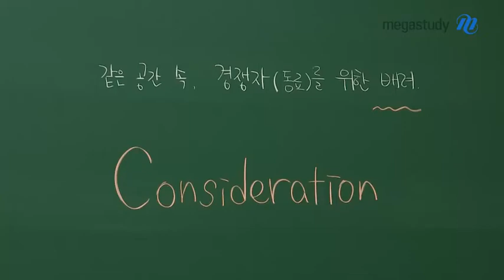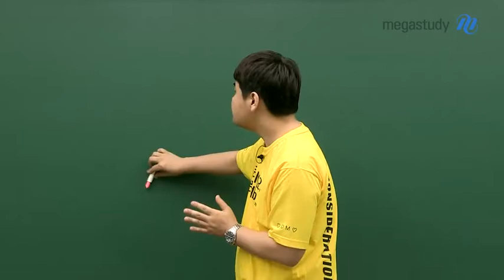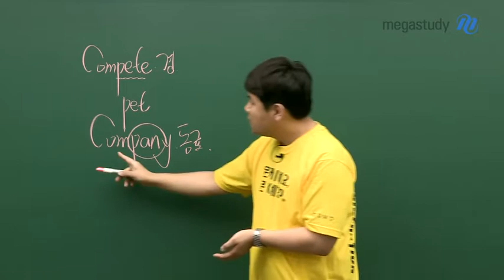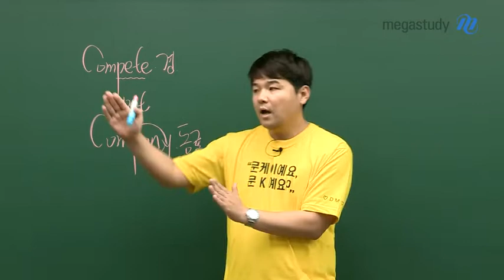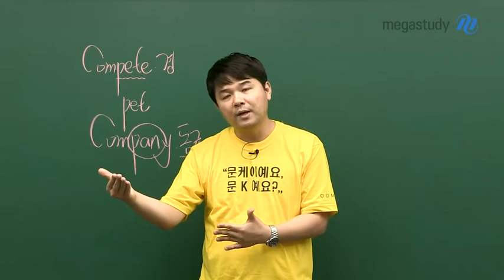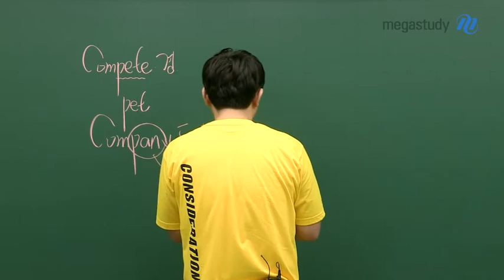[메가스터디] 영어 김동영 쌤 - 같은 공간 속, 경쟁자(동료)를 위한 배려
같은 공간 속,
경쟁자(동료)를 위한 배려(Consideration)

너무나 힘든 이 시기,
서로를 배려한 작은 행동은
모두가 함께 공부할 수 있는 힘을 만들어 냅니다

Competitor? Companion!
경쟁자를 절대 적대적인 의미로만 생각하지 맙시다.

영상을 통해,
나의 경쟁자들&동료들을 배려하는
작은 습관들에 대해 알아보세요!